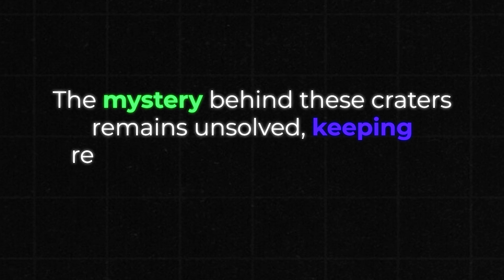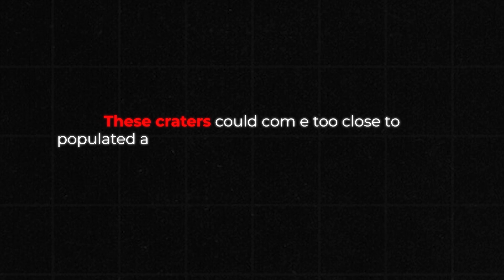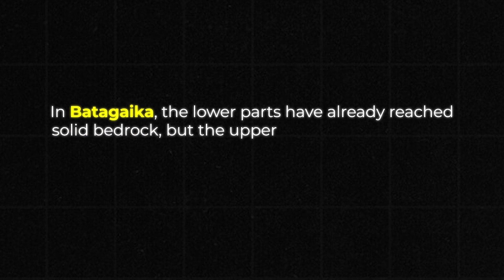STOP Ignoring The Shocking Truth About Siberia's Hole!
In the frozen wilderness of Siberia, enormous craters are continuing to suddenly appear, and it has left scientists baffled. One of the most amazing discoveries was an enormous crater 98 feet deep and 66 feet wide that was found this August 2020 in the Siberian Tundra. Though methane gas beneath the permafrost is the leading theory behind the eruptions, the exact cause remains a mystery. These craters, most times discovered by accident, form with incredible force and sometimes near vital oil and gas infrastructure. In this video, we explore the risks and scientific intrigue surrounding Siberian craters, the possible climate connections, and the ancient secrets buried beneath the thawing earth. Join us as we uncover the fascinating yet dangerous world of these icy giants!